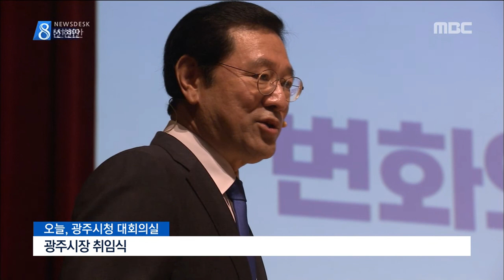[뉴스데스크]..곧바로 현장으로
(앵커)
민선 7기가 시작됐습니다.

북상하는 태풍 때문에
취임식이 취소되거나 축소됐지만
그래도 잘해보겠다는 다짐만큼은
한결같았습니다./

이용섭 광주시장은 취임 일성으로
'일자리'를 강조하면서,
현대차 투자 성사를
최우선 현안으로 꼽았습니다.

(기자)

(현장 - 프리젠테이션)

프리젠테이션을 통해
민선 7기 시정의 목표를 제시한
이용섭 광주시장..

핵심 화두는 일자리 창출이었습니다.

시장 직속 '일자리위원회 신설'과
'문화경제부시장 임용'에
첫 결재를 한 것도 이같은 이유에섭니다.

◀ＩＮＴ▶이용섭 광주시장
"저성장 인구순유출 그리고 시민들의 삶의 질 저하 문제를 좋은 일자리 창출만이 효율적으로 해결할 수 있기 때문에 제가 일자리를 강조하는 것입니다"

이 시장이 가장 시급한 현안으로
현대차의 완성차 공장 투자협약을 꼽은 것도
같은 맥락입니다.

연내에 착공할 수 있도록
투자협약에 속도를 내겠다고 강조했습니다.

도시철도 2호선 문제는
앞으로 2-3 차례의 시민 공론화 과정을 거친 뒤
최종 결정하겠다고 밝혔지만
시민참여가 많진 않을 듯 합니다.

"5백명을 뽑는다 3백명을 뽑는다 그것도 전문가 집단, 시민집단, 교통 이쪽의 전문가 이렇게 (구성)해야잖아요.. 그렇게 하는 것은 현실적으로 어려울 것 같아요.. 그렇게 되면 금년 넘어갑니다"

518미터 빛의 타워는
일방적으로 추진하진 않겠지만,
일자리와 관광테마를 위해
필요하다고 강조했습니다.

광주 5개 구청장들 역시
새로운 구정 청사진을 제시하며
민선 7기의 시동을 걸었습니다.

구청장들은 대부분
재난 위험지구를 방문해
태풍 피해가 없도록 점검하는 일로
공식 업무를 시작했습니다.